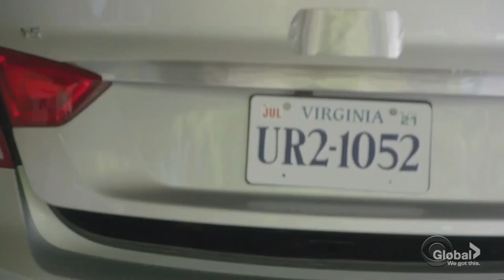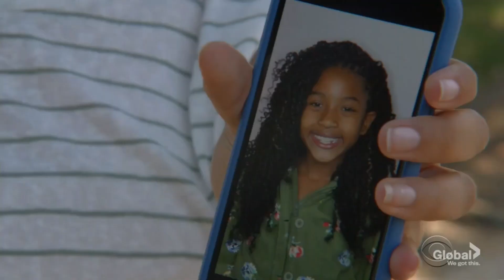Torres and Bishop - NCIS 18X01 ( 3/4 )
Hey guys!

After months of waiting , NCIS is back and so am I.
Here you have the videos from the first episode of season 18.